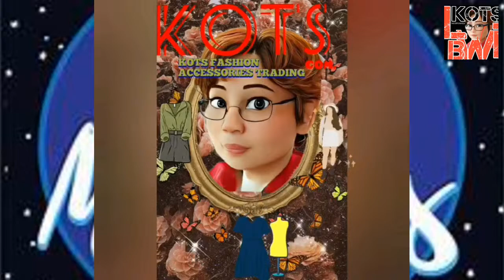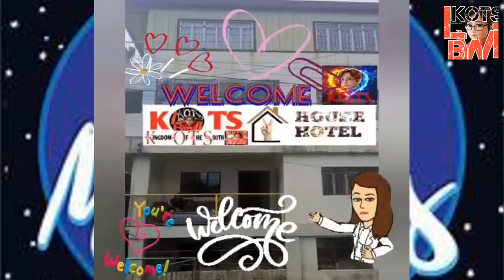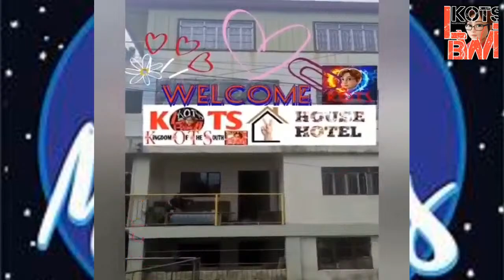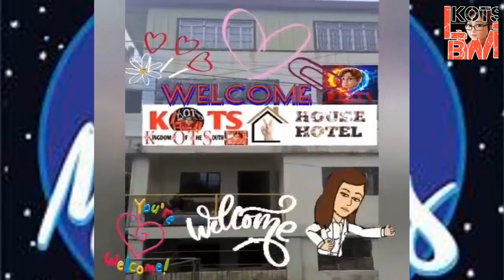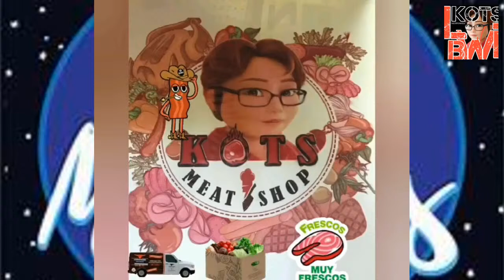A WONDERFUL TUESDAY WITH TRES MARIAS